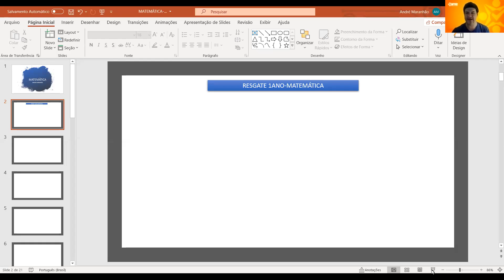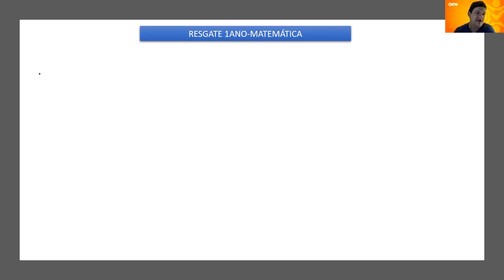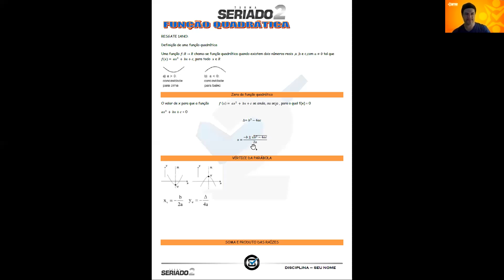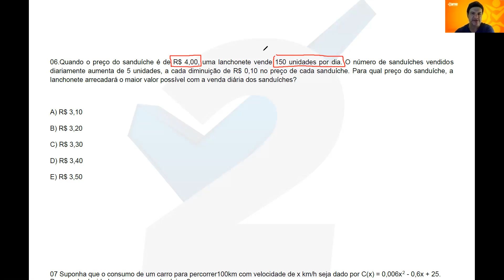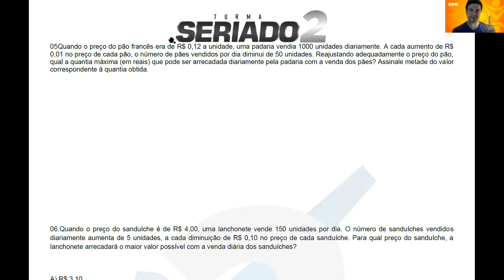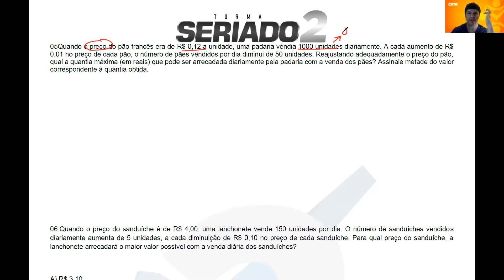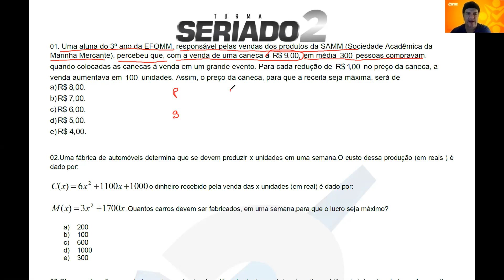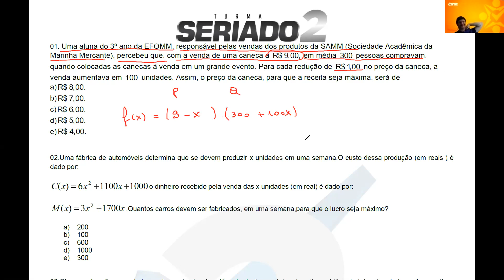SUPER RESGATE MATEMÁTICA 2º ano Função Quadrática